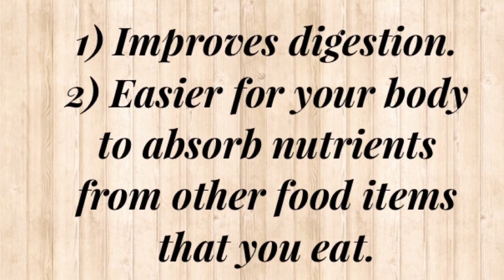Curd rice recipe in tamil| simple and quick thayir sadham| lunch box recipe in tamil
Hello everyone.. Hope u all doing good...
 Here I share simple curd rice recipe.. Hope u all love this... if u want add some carrot, pomegranate and grapes too according to ur taste... then do try this and let me know ur comments..